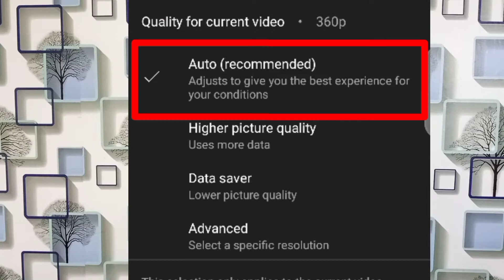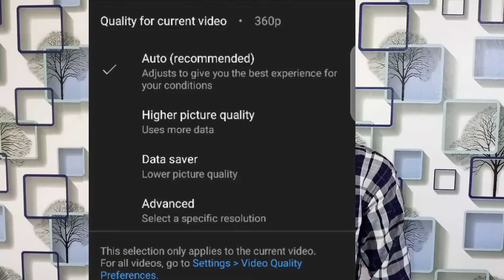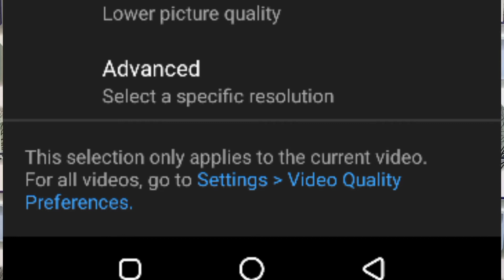क्या यार YouTube..?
Ye YouTube Ne Kya Kar Dea..? |- New Update 2021